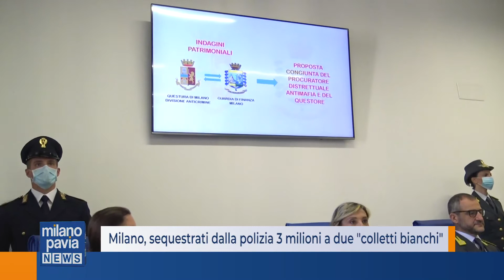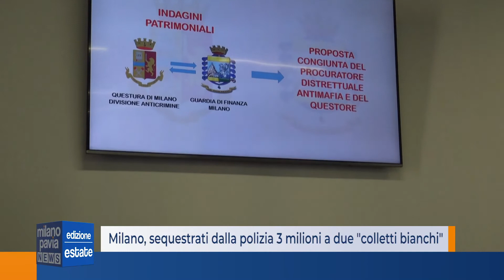Milano, sequestrati dalla Polizia 3 milioni a due 'colletti bianchi'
Due conti in svizzera e un appartamento di lusso nel centro di Milano, sono questi i beni sequestrati dalla divisione anticrimine della questura di Milano e dalla Guardia di Finanza che hanno dato esecuzione a due decreti di sequestro antimafia per un valore complessivo di circa 3 milioni di euro, uno nei confronti di un noto avvocato del foro milanese, l’altro del compagno dell’avvocato.